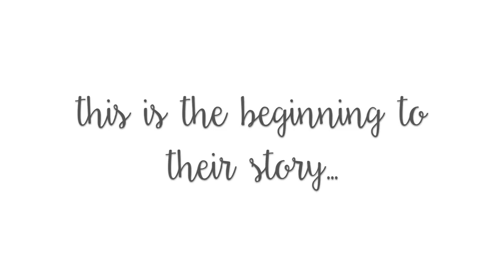SURPRISE USMC PROPOSAL!?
my friends john & taylor got engaged the other day, this is the beginning of their story :) enjoy